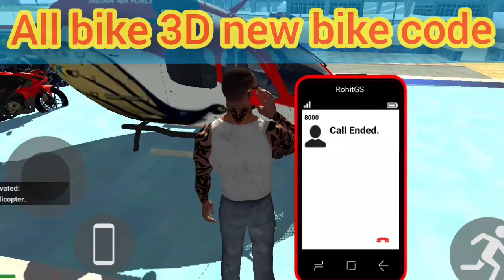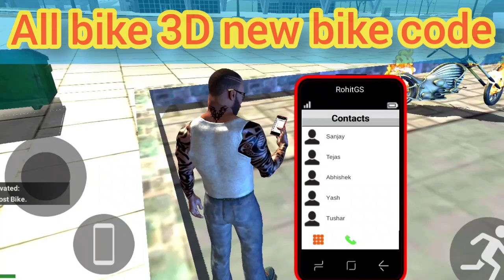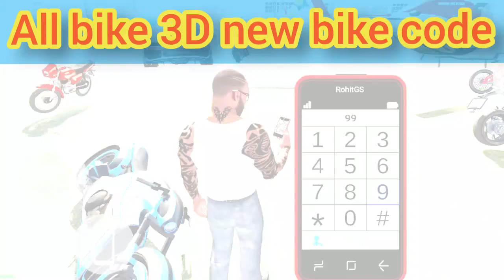Indian 3D bike game new code bike all bike code ? gaming 3ds #2022